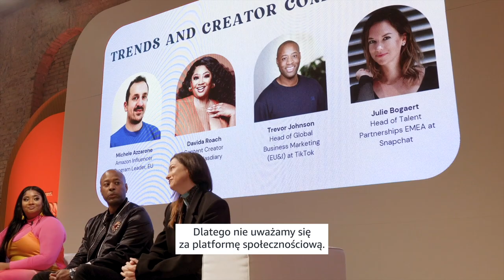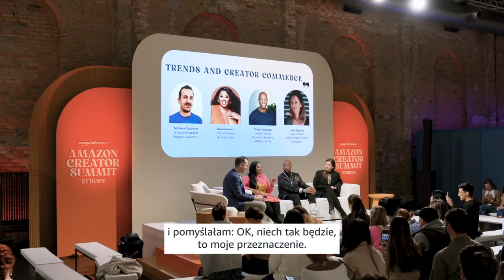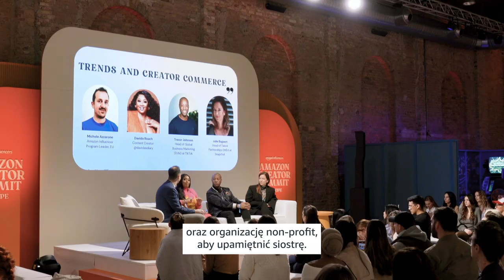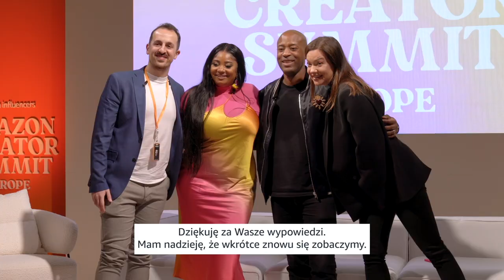Panel dyskusyjny na Amazon Creator Summit Europe: Trendy i prowadzenie sprzedaży przez twórców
Codziennie pojawiają się w mediach społecznościowych nowe trendy, nieustannie zmieniają się preferencje dotyczące różnych typów treści i wprowadzane są na platformach nowe funkcje. Pewne ogólne cechy utrzymują się jednak przez dłuższy czas. Omówimy, jak twórcy mogą wykorzystać wspomniane trendy i pozostać autentyczni, jednocześnie czerpiąc korzyści finansowe ze swoich treści. Dowiedz się więcej od Davidy Roach (twórczyni treści), Julie Bogaert (szefowej działu partnerskiego w regionie EMEA w Snapchacie) i Trevora Johnsona (szefa działu marketingu w regionie EUI w TikTok).